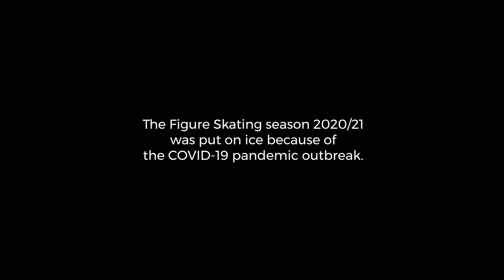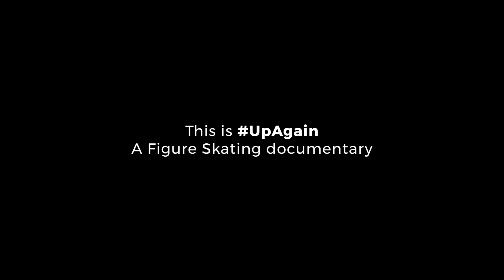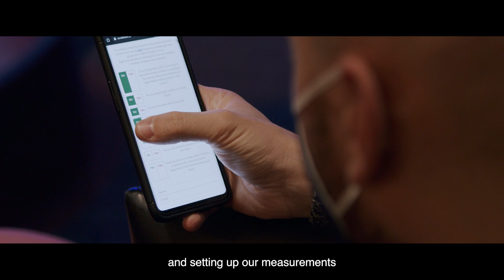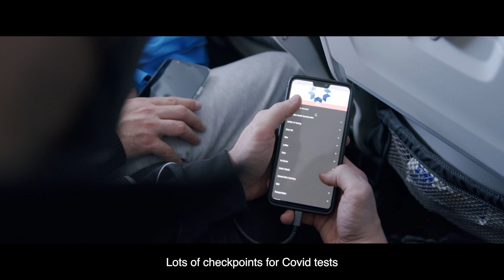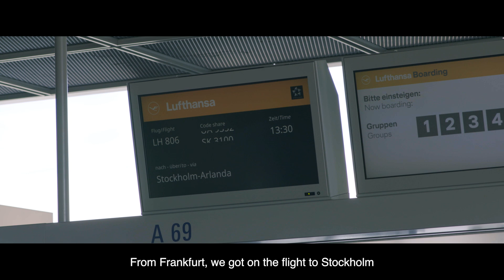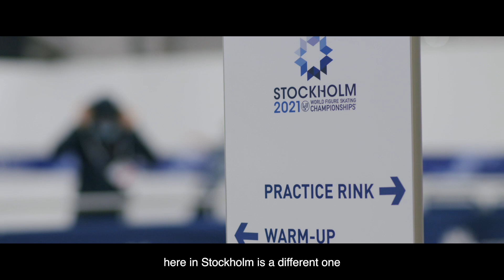Episode 1: Heart | This is UpAgain: A Figure Skating documentary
To license ISU footage for more information.